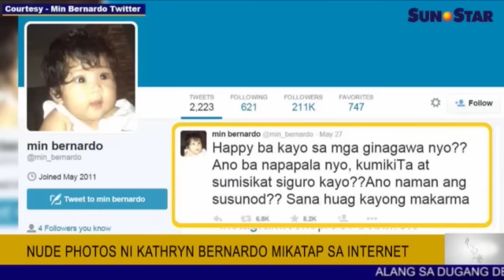Nude photos ni Kathryn Bernardo mikatap sa internet